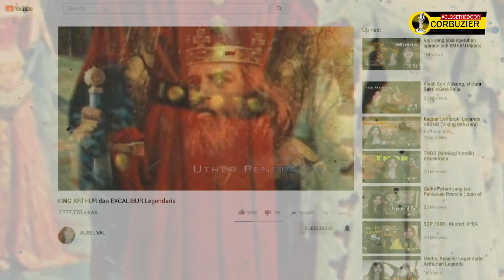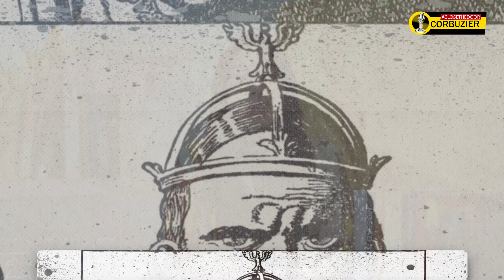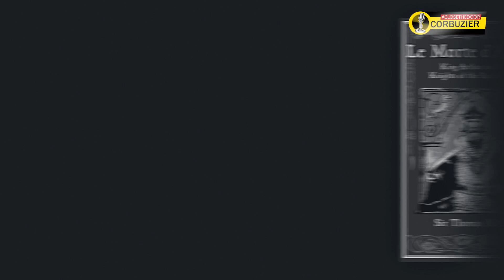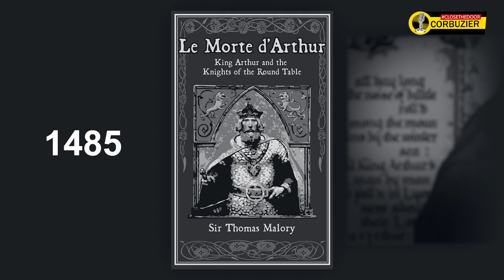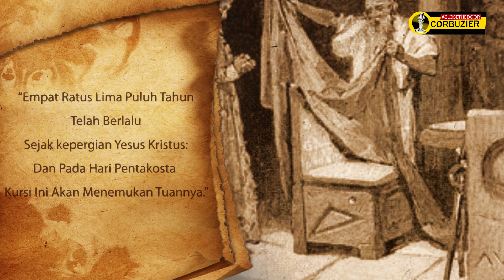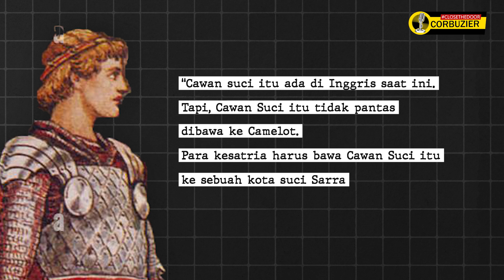Ksatria Meja Bundar (Knights of Round Table) & Pencarian Cawan Suci | Arthurian Legend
Siapa aja Ksatria Meja Bundar yg kalian tau??
Dari meja bundar, para ksatria, perselingkuhan Guinevere dan Lancelot, sampai Pencarian Cawan Suci!
Yuk simak kisah lengkapnya disini!
Upload setiap Rabu dan Minggu.